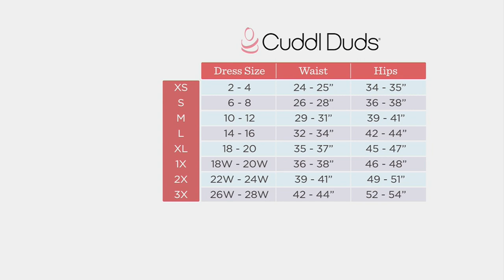Cuddl Duds Flexwear Cropped Pants with Side-Cinch on QVC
Cuddl Duds Flexwear Cropped Pants with Side-Cinch

Match these cropped pants with leather sandals for a look that's so casually chic, your vacation attire will be jealous. From Cuddl Duds.